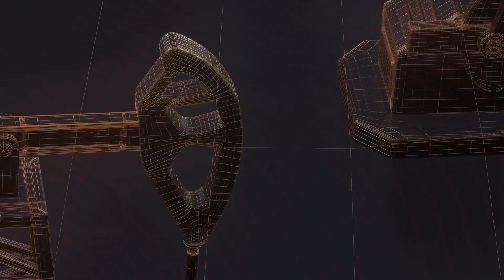किसानों की ज़मीन पर कल एमडीए की टीम द्वारा क़ब्ज़ा करने का प्रयास किया गया II TODAY24 NEWS II